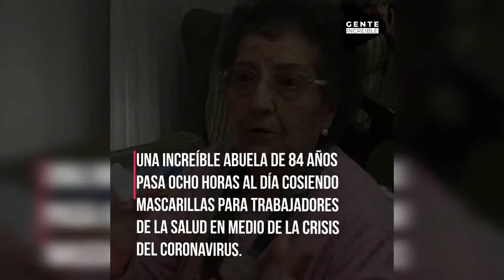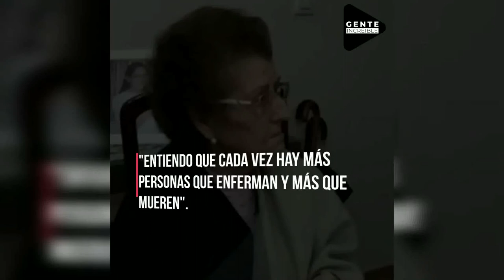Coronavirus no puede contra esta señora de 84 años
Una increíble abuela de 84 años pasa ocho horas al día cosiendo máscaras faciales para trabajadores de la salud en medio de la crisis del coronavirus.
Margarita Gil Baro, de Cádiz en España, logra coser 50 máscaras diariamente usando la recepción de su electrodoméstico y las dona a los hospitales.

Lo hace voluntariamente, mostrando uno de los diversos actos de bondad que personas de todo el mundo hacen para ayudar durante la pandemia.
Ella comienza su trabajo diariamente a partir de las 10.30 de la mañana.

Su hijo le dijo al sitio de noticias en español, Latina, que Margarita le había dicho: "No puedo quedarme de brazos cruzados mirando esta crisis".

"Entiendo que cada vez hay más personas que enferman y más que mueren".

"Voy a hacer máscaras faciales".
Y eso fue lo que ella hizo.

Margarita dijo que la idea le vino a la mente mientras veía en la televisión cómo los médicos tienen escasez de máscaras faciales, y pensó que mientras recibe con tiempo libre podría ayudar.

Según se informa, la escasez de máscaras en España ha visto al gobierno creer que las donaciones y muchas personas se ofrecen como voluntarias para ayudar haciendo las suyas.
credit: YouTube/El Mundo